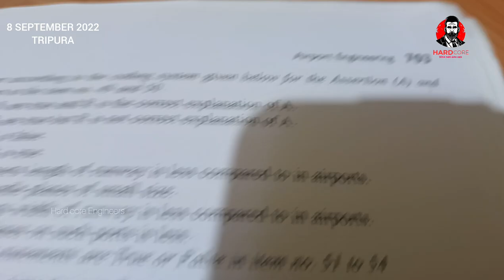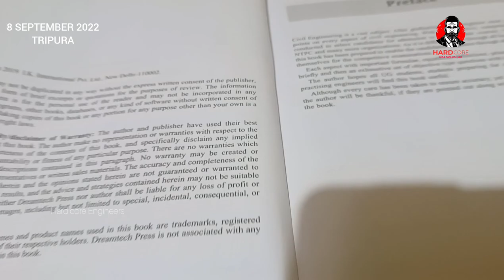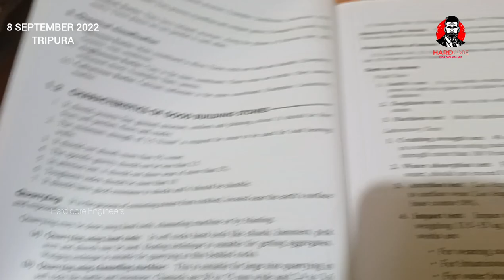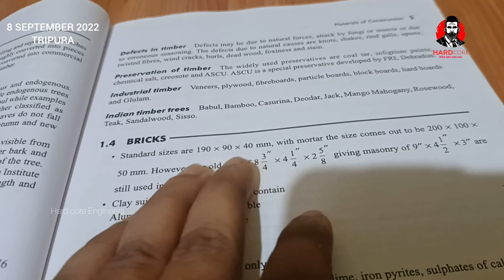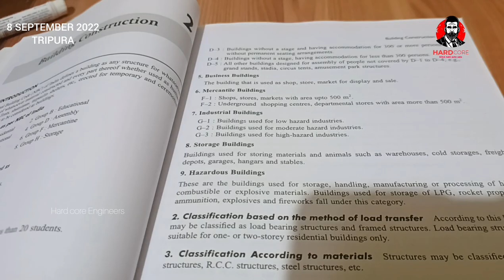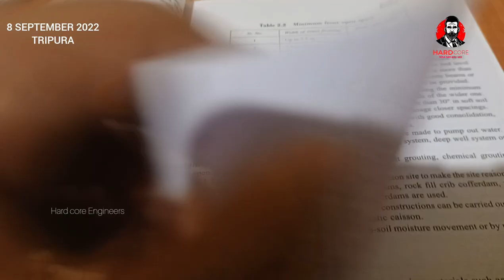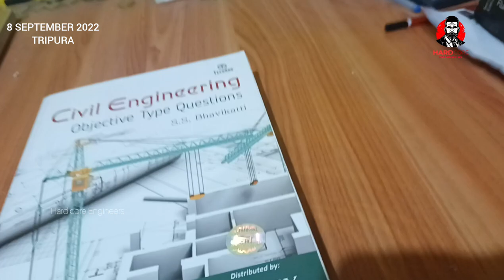Civil engineering Hand book| objective book| conventional | S.S.Bhavikatti | 2022